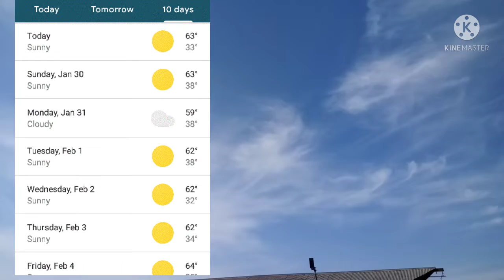1/29/22 Morning Sky/Sun View with plane haze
Taken on 1/29/22 @ 11:00 am. Observing the morning sky view and sun view without and then with filter to capture 2 sunspots. The spraying is getting lower everyday. Planes spraying at 21,000 feet. These criminals and the one they take orders from, need to be locked up and the executed for crimes against humanity.